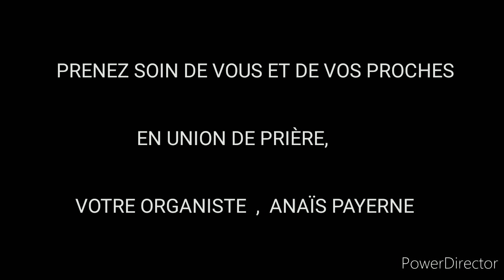Anaïs Payerne joue Brahms pour les paroissiens de Ville d'Avray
" O Gott, du frommer Gott " de Johannes  Brahms